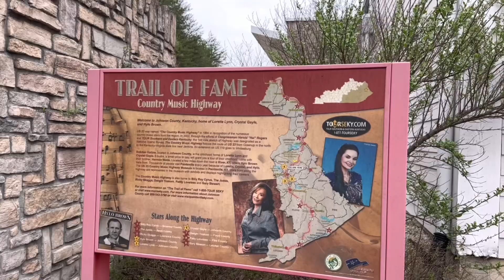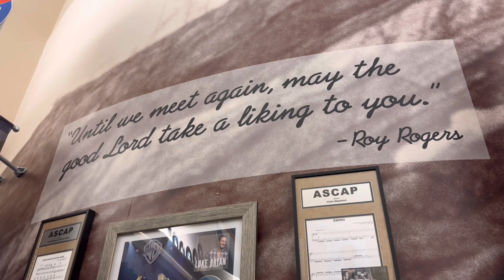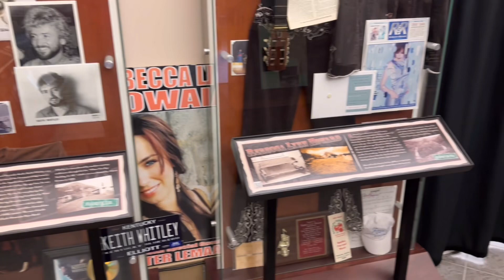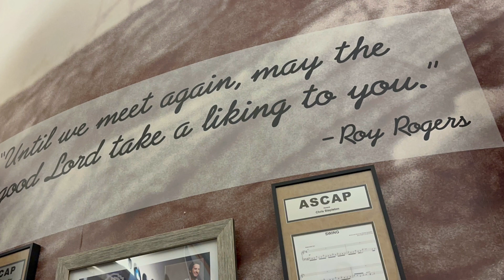Well Worth It: US 23 Country Music Highway Museum in Kentucky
A trip into Kentucky brought me to the US 23 Country Music Highway Museum. It is well worth it to stop and explore some of the country music history. I hope you enjoy this brief tour.